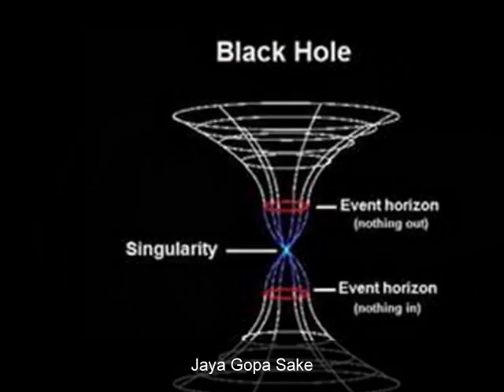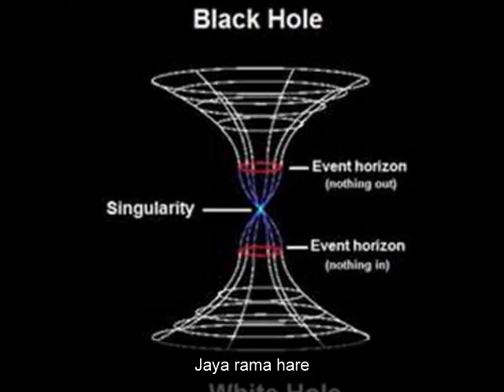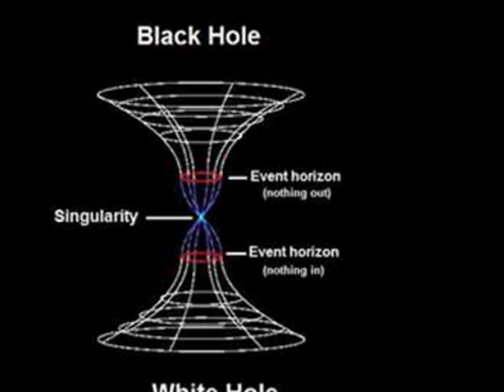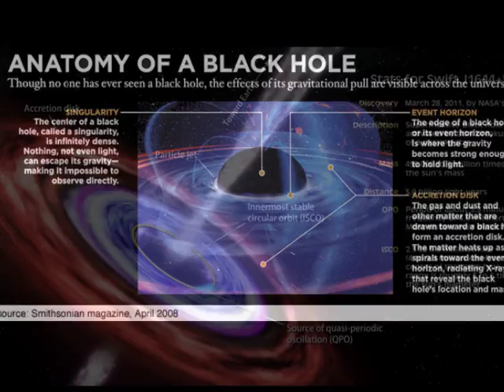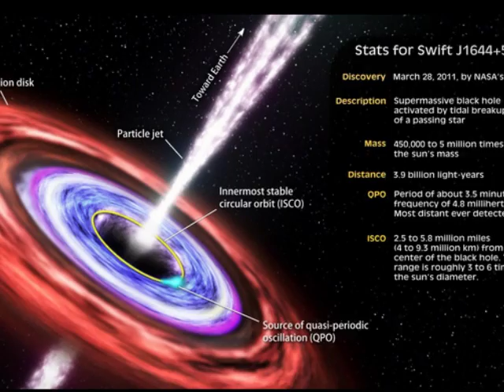Jaya Krishna Hare Jaya Rama Hare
Radio Nepal Bhajans - Courtesy Bibhut Devi Pradhan for recording